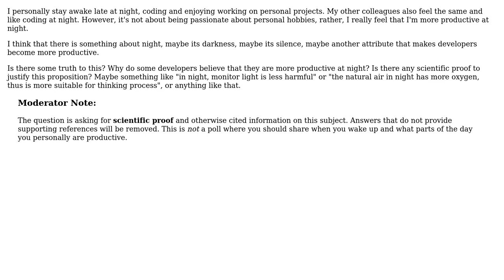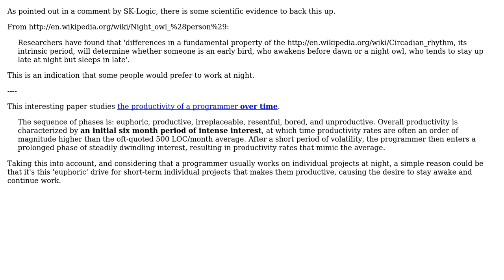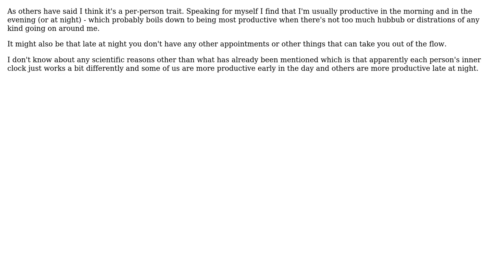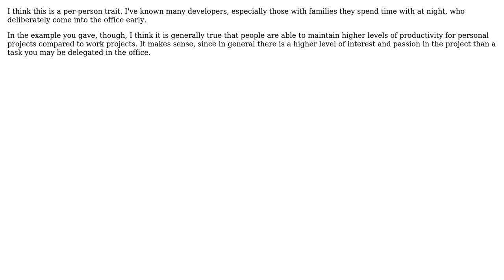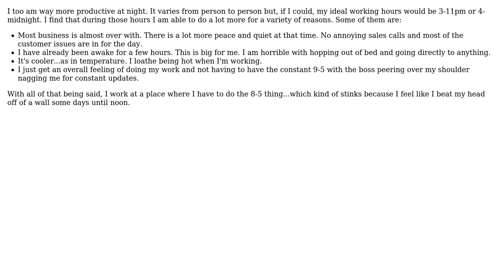Software Engineering: Are developers more productive at night? (8 Solutions!!)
Software Engineering: Are developers more productive at night?

With thanks & praise to God, and with thanks to the many people who have made this project possible! | Content (except music & images) licensed under CC BY-SA | Music | Images & others | With thanks to user user937146 user Steven Jeuris user S.M.09 user Saeed Neamati user Jordan Bentley user Corv1nus user c_maker user Anne Schuessler user Adam Lear and the Stack Exchange Network Trademarks are property of their respective owners. You are responsible for your own actions.